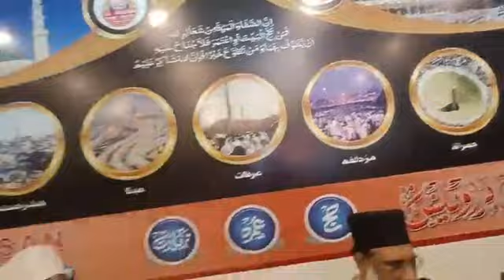Syed Zafar Iqbal Sb ka Islampur mai Welcome || Al Hasan Tours and Travels | Drugs ke Khilaf Mohim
Syed Zafar Iqbal Sb ka Islampur mai Welcome || Al Jasan Tours and Travels | Drugs ke Khilaf Mohim
خبروں کی خبر، حالات حاضرہ سے آگاہی اور ہر طرح کی سیاسی، سماجی، دینی، ملی اور
 ادبی سرگرمیوں سے واقفیت کے لئے مذکورہ نیوزٹوڈے اردو کو لائیک، فولو اور شیئر کیجئے۔۔۔
نیوز ٹوڈے اردو
میں آپ سبھی کا خیرمقدم ہے
اپنے علاقے کی خبروں اور حالات حاضرہ سے واقفیت کے لئے ہمارے ساتھ جڑیں.
کوئی بھی پروگرام، سماجی، علمی، ادبی و دینی تقریبات، نعت و منقبت اور تقاریر کو ہمارے چینل میں نشر کرنے کے لئے رابطہ کریں
News Today Urdu Islampur